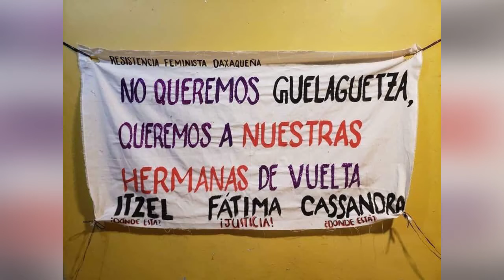“No queremos Guelaguetza, queremos a nuestras hermanas”; exigen tras feminicidios de Tuxtepecanas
🔹 Este domingo, oaxaqueñas de diversos colectivos, exigieron a las autoridades que haya justicia por los femincidios ocurridos últimamente en Tuxtepec, pero sobre todo exigieron seguridad para todas las mujeres  y que no haya Guelaguetza, ya que lo que quieren es a sus hermanas.